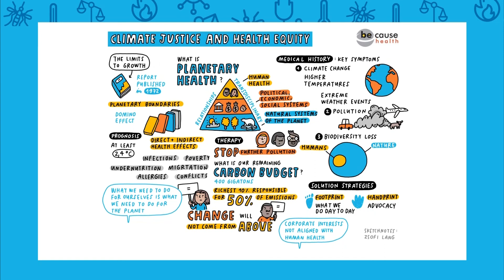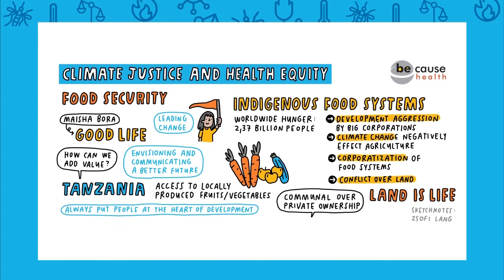2021 Conf FR10 Mot de clôture 1er jour Elies Van Belle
Enregistrement en français de la conférence internationale sur la Justice Climatique et l’Equité en Santé de Be-cause health.

Be-cause health est une plateforme informelle et pluraliste, ouverte aussi bien aux membres institutionnels qu’individuels, actifs et intéressés par la coopération belge au développement sur le terrain des services de la santé globale (tels que les universitaires, les ONG, les étudiants, les caisses d'assurance maladie, les services gouvernementaux, les organisations partenaires dans les PRFM, ...). La plateforme facilite le partage d'expériences, de connaissances et d'expertise par le biais de groupes de travail et de séminaires afin de trouver des solutions aux défis complexes de la santé mondiale. Be-cause health organise une conférence annuelle pour approfondir l'un de ces aspects.

La conférence de 2021 portait sur la Justice Climatique et l'Equité en Santé. Il s'agit d'un défi mondial, dont l'impact se fait sentir de manière transnationale. Le lien entre le changement climatique et la santé montre également que ce sont principalement les groupes de population marginalisés, plus pauvres, tant dans le Sud du monde que dans les pays européens eux-mêmes, qui sont les plus touchés. Comment aborder ce problème complexe de manière équitable, telle était la question centrale de la conférence 2021 de Be-cause health. Les 23 et 24 novembre, des intervenants de différents continents et de différentes perspectives et origines ont discuté de cette question. Un choix explicite a été fait pour donner la parole aux groupes (populations autochtones, jeunes, femmes, ...) qui ne sont souvent pas vraiment écoutés lors des conférences internationales de haut niveau. L'urgence de la question et la nécessité d'une approche interdisciplinaire, intersectorielle, intergénérationnelle et internationale sont apparues dans les interventions et les débats.